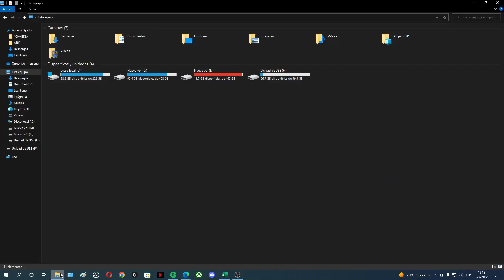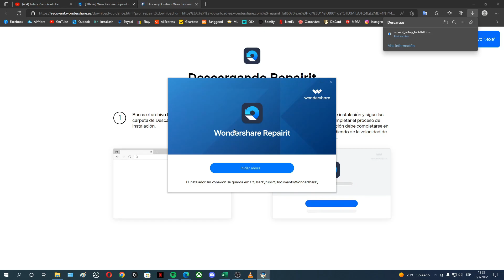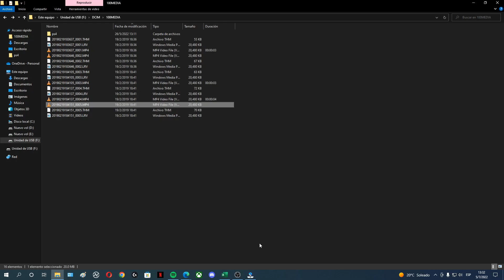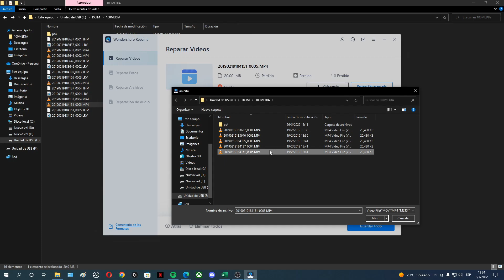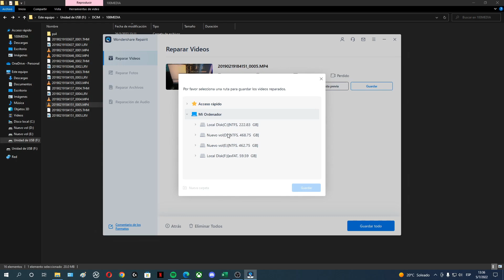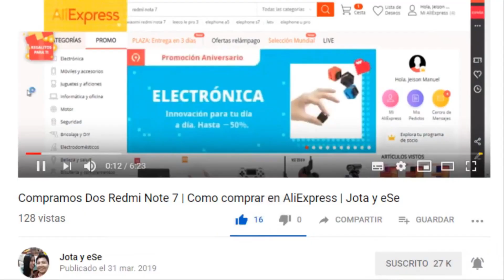Así RECUPERA cualquier archivo corrupto o DAÑADO | Wondershare Repairit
¿Necesitas recuperar un archivo dañado? Wondershare Repairit es tu solución!!.
Recupera videos, audio, fotos o cualquier otro archivo corrupto.
Su potente software te permitirá tener de vuelta ese archivo que te hace tanta falta!!